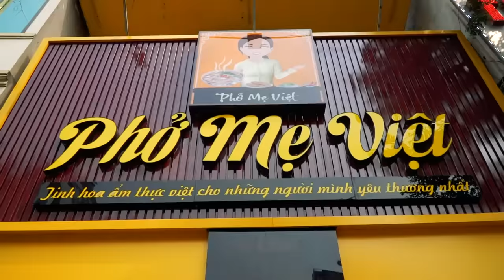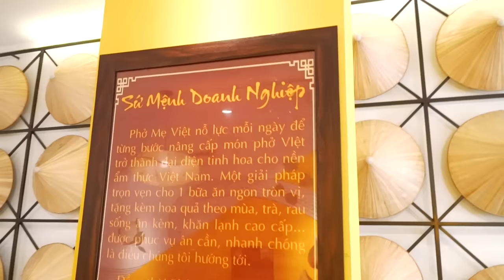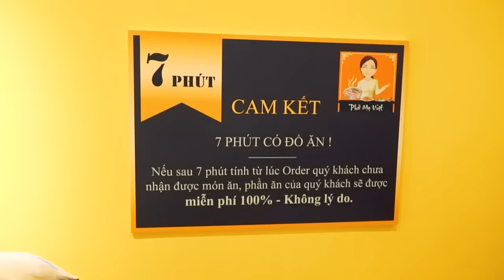PHD | Thử Thách Ăn 5 Bát Phở 1 Lúc Ở Quán Phở Ngon Nhất Hà Nội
Địa chỉ quán phở Mẹ Việt ở 304 Khâm Thiên, Đống Đa, Hà Nội

🔰 Tôi sẽ thử ăn 5 bát phở ở quán phở ngon nhất hà nội các bạn cùng theo dõi nhé.
MẠNG XÃ HỘI CỦA PhươngHữuDưỡng nhé,